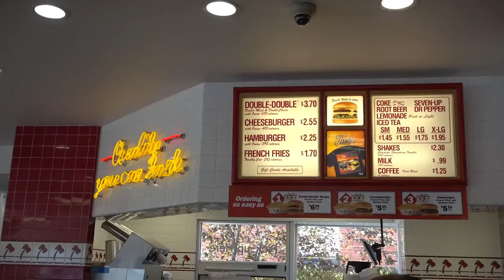CHURCHILL, GERMAIN, AND TYRA DEMOLISH A SCHOOL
For today’s Vlog, Stevie Churchill, Mikey Tyra and I headed to ride a cool skatepark that’s not too far from our house, but the staff kicked us out within minutes of getting there. Mikey quickly looked up a spot in his phone and within a few minutes we were en route to meet with Grant Germain at a pretty awesome High School. Bikes got ridded,  clips got logged, and fun was had!